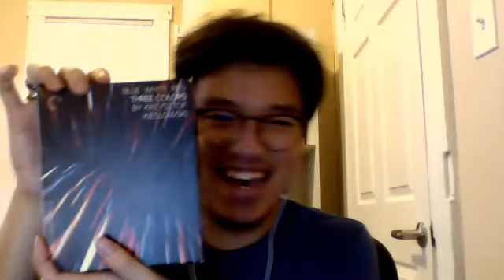Watch at Your Own Risk Ep2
Dr Tan Does a deep dive on the first film in Kieslowski's magnum opus trilogy: Three colors.